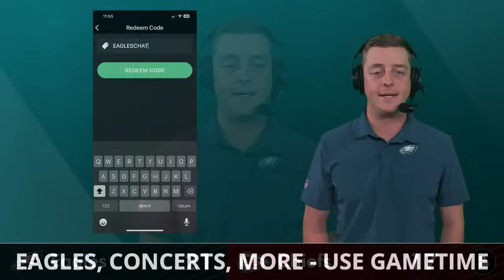Eagles News & INSTANT REACTION After EPIC WIN vs. Chiefs! Eagles Defense Stops Patrick Mahomes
Philadelphia Eagles news and rumors are coming up during our Eagles Now postgame show after the Philadelphia Eagles edged the Kansas Chiefs in this Super Bowl 57 rematch. Here’s everything we’re discussing on Eagles Now
- Jalen Hurts vs. Chiefs
- Eagles defense vs Patrick Mahomes
- Patrick Mahones vs. Eagles
- Latest Eagles news
- Latest Eagles rumors
- Eagles vs Chiefs highlights and stats

Take the guesswork out of buying tickets with Gametime.

Follow the latest in Eagles rumors and highlights from news sources like USA Today, John Clark, Eliot Shorr-Parks, Bleacher Report, and ESPN on the Chat Sports

Stay up-to-date on all things Eagles news & rumors with our Eagles Facebook

E-A-G-L-E-S EAGLES! Philadelphia Eagles fans - make sure to follow Chase Senior on Twitter for highlights and non-stop game updates, news and rumors

Follow Chat Sports on social media if you love the NFL!